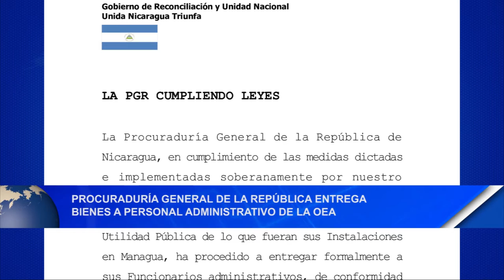Procuraduría General de la República entrega bienes a personal administrativo de la OEA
Noticias12Nicaragua Funcionarios de la PGR sacaron equipos de oficina, muebles, documentos y vehículos, que según una nota de prensa fueron entregados al personal administrativo de la OEA en Managua.